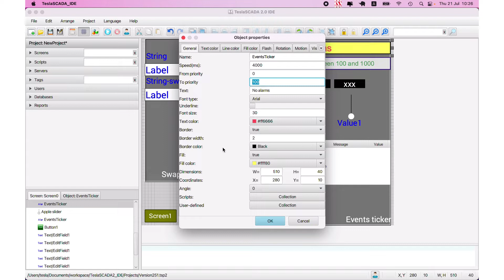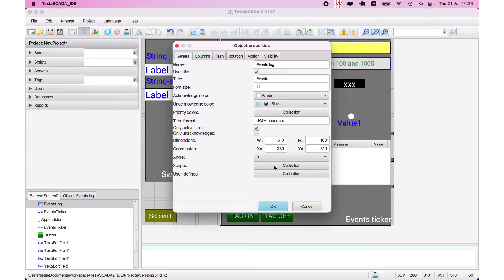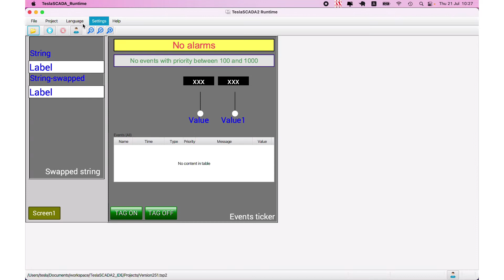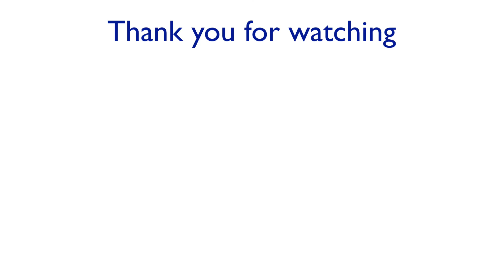Версия 2.51. Бегущая строка событий.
Версия 2.51. ЧТО НОВОГО: В данном видео описывается как настроить новый графический объект - Бегущая строка событий. Для более полной информации

Содержание:
0:00​ Представление.
0:12 Бегущая строка событий.
1:05 Отображение строки со swapped байтами Modbus.